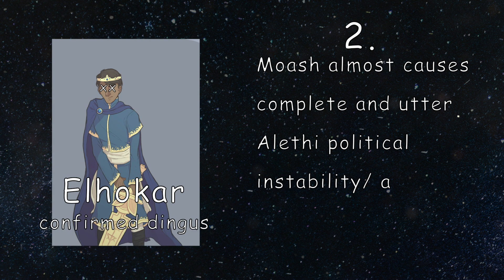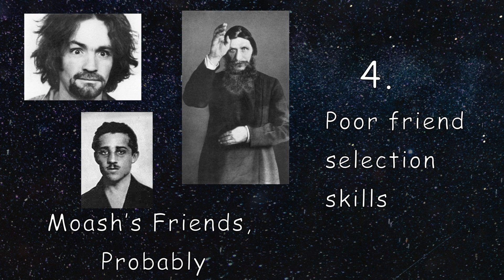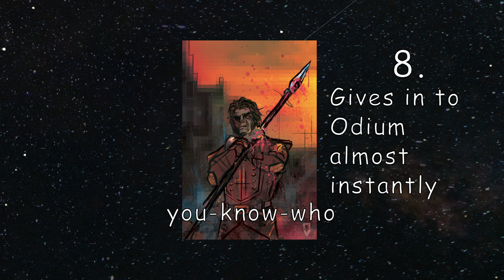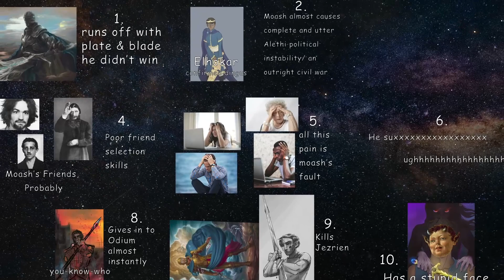Top 10 Reasons why Moash is the Worst | Cosmere Short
he really do tho